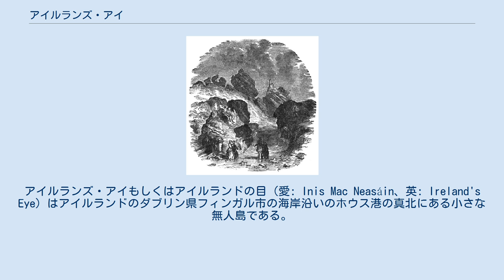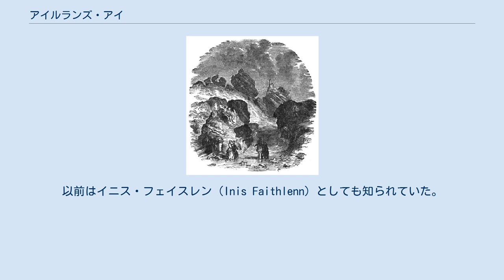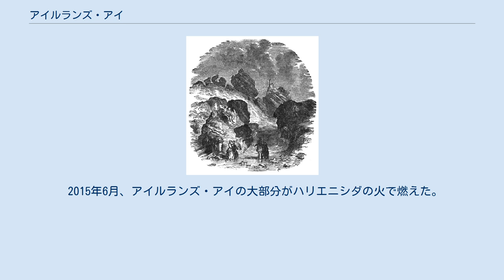アイルランズ・アイ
アイルランズ・アイもしくはアイルランドの目（愛: Inis Mac Neasáin、英: Ireland's Eye）はアイルランドのダブリン県フィンガル市の海岸沿いのホウス港の真北にある小さな無人島である。
 この島は、観光用のボートで簡単に訪問することができる。
島は、管轄上はフィンガル市の一部であるが、かつてはダブリンの町の一部であった。
 アイルランズ・アイの海岸。
背景にホウス岬が見える マーテロー塔の残骸と8世紀の教会が過去、この島に居住者がいた名残である。
ケルト時代には、エリアの島（Eria's Island）と呼ばれていた。
エリアとは女性の名前で、これはアイルランド語でアイルランドの呼び名であるエールン（Éireann）から派生したエリン（Erin）と混同されていた。
島（Island）の語を、ヴァイキングの言葉で同じ意味のアイ（Ey）に置き換え、そのため島の名前がエリンのアイ(Erin's Ey)となり、最終的にアイルランドの目（Ireland's Eye）となった。
以前はイニス・フェイスレン（Inis Faithlenn）としても知られていた。
 ホウス選集の写本は、8世紀から10世紀にかけて、島の修道院でほとんど書かれたと言われている。
 アイランド・アイは、村の教会の最初の場所であり、聖ローレンス一家がこの地域を引き継いだときの地域の初期の要素でもあった。
 9世紀後半、ヴァイキングが島を攻撃し、10世紀に再び戻ってCill MacNeasáinを破壊したが、現在は、シダやブタクサに囲まれた建物のごく一部しか残っていない。
13世紀には教会として機能しなくなった。
すべての修道院の活動は、本土のホウスにある聖メアリー修道院に移された。
 マーテロー塔の廃墟と8世紀の教会（スリー・ソンズ・ネッサン教会）は、以前の居住の唯一の兆候である。
教会はここ数世紀までホウスの教区教会として機能し、すべての奉仕のためにボートに乗らなければならないという制限のために、最終的には村の教会に取って代わられた。
1803年に建てられた2番目の人工建造物のマーテロ塔は、ナポレオンによる侵略の可能性を撃退するためにヨーク公爵の指示に基づいてホウスで建設された3つのうちの1つだった。
地上5mの窓の入り口には、窓から吊り下げたロープで出入りできる。
 サラ・マリア・ルイーザ・カーワンの遺体が発見されたロングホール 1852年9月にダブリン在住の画家ウィリアム・バーク・カーワンは妻のサラ・マリア・ルイーザ・カーワンとともにホウスへ訪れた。
午後に地元の船頭が夫婦を島に連れて行った。
カーワンは絵を描く予定を立てていたと言われ、妻は島の牧歌的なビーチの1つで水浴びをしていた。
船乗りが夫婦を迎えに戻ったとき、マリアは行方不明になっていた。
ウィリアムは船頭と島を捜索し、マリアの遺体が岩に打ち上げられているのを発見した。
最初の検死では、死因は溺死だと結論付けた。
しかしその後、ウィリアムは別の女性との二股生活を送っていることが判明した。
ジョージ王朝時代のダブリンでは不貞が非道徳的とみなされており、ウィリアムは妻の死後1か月で殺人容疑で逮捕された。
彼に対する証拠は、島からの悲鳴を聞いていたホウスの桟橋の通行人を含め、ほとんどが状況に応じたものだった。
判決は有罪とされ、死刑を宣告されたが、中尉の介入により、終身刑に減刑された。
ウィリアムは刑期の27年を費やし、解放時にアメリカ合衆国に向けて出発した。
しかしこの事件に関して、マティアス・マクドネル・ボドキン著者の『アイルランドの有名な裁判』では、殺人は発生しておらず、代わりにマリアが発作により偶発的に溺死したと主張した。
 アイルランズ・アイは、本島、さまざまな岩、トゥラ（Thulla）と呼ばれる島で構成されている。
最も特徴的な場所として、スタック（Stack）と呼ばれる巨大な岩がある。
これは、ウミスズメ、オオハシウミガラス、フルマカモメ、カモメ等を含む何千もの海鳥の巣となっている。
アイルランドで5番目のカツオドリの巣は、1980年代にこのスタックの上に作られ、毎年、数百のペアがそこで子育てをしている。
大きな鵜の巣が島に存在し、ニシツノメドリの数羽のペアが子育てをしている。
また、ハイイロアザラシは周囲の海にたくさん生息している。
 アイルランズ・アイにあるマーテロー塔 アイ自体がタウンランドで、登録面積は21.5ヘクタール（5...